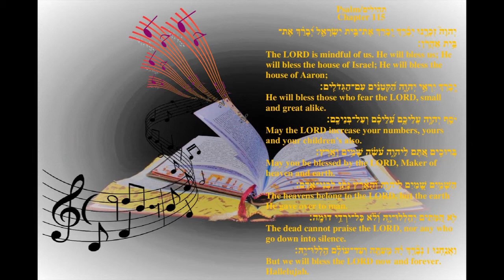Sukkot - Songs of Sukkkot - Cantor Hesh Mayersdorf In Concert - Adoshem Z'charnu/Hallel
Sukkot is an agricultural festival that originally was considered a thanksgiving for the fruit harvest. A sukkah is a hut-like structure that the Jews lived in during the 40 years of travel through the wilderness after the exodus from Egypt. As a temporary dwelling, the sukkah also represents the fact that all existence is fragile, and therefore Sukkot is a time to appreciate the shelter of our homes and our bodies.